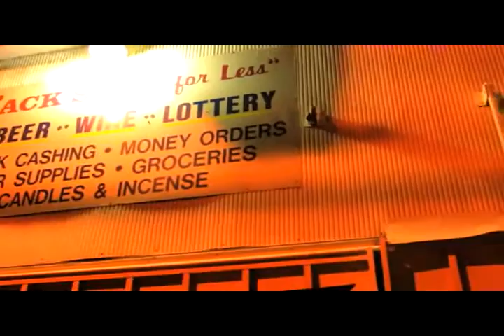CRUNCH TYMERZ - FAKE MC'S Pt. 2 (Music Video)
STARRING CRUNCHTYMERZ IN ANOTHER EPISODE OF UPLOAD SHAWTY
The original name is "FAKE MC'S Pt.2"